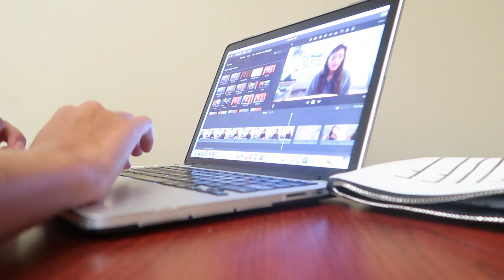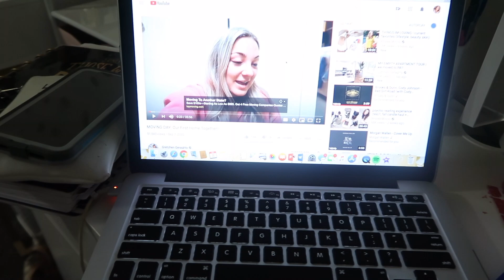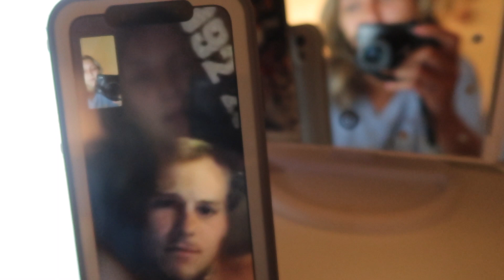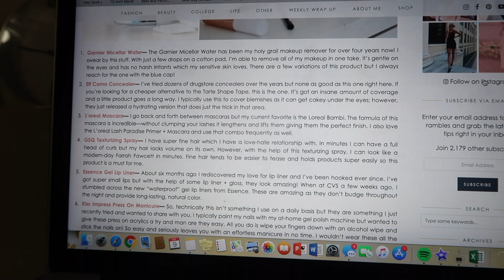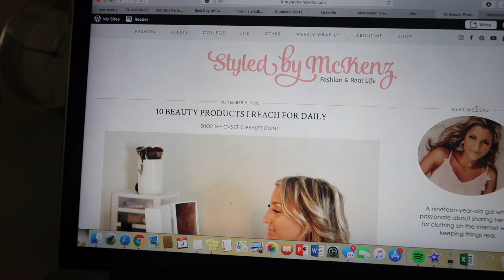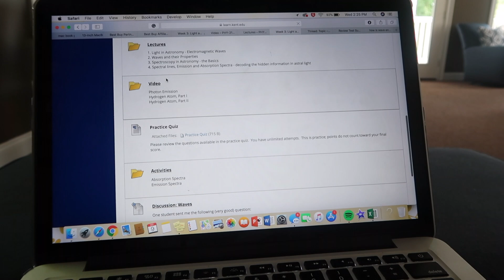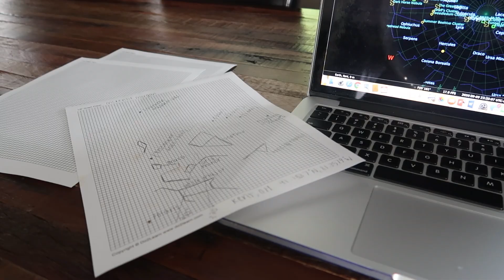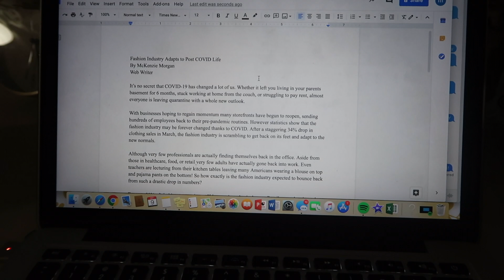PRODUCTIVE COLLEGE DAYS IN MY LIFE // online classes, barrio with liv, morning walks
Back with another college days in my life video! Today I'm sharing a typical Tuesday and Wednesday for me here at Kent State University as a Fashion Merchandising student. I'm sharing a closer look at my workload, what my Zoom classes are like, and completing some assignments.

I'm also sharing bits and pieces of work for the blog + YouTube and headed to dinner with Liv to enjoy some tacos at Barrio.